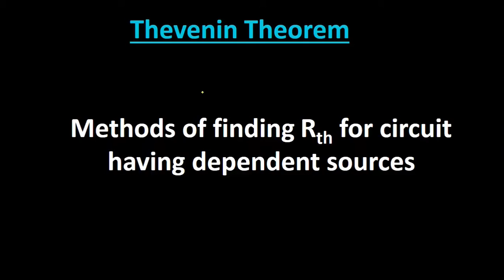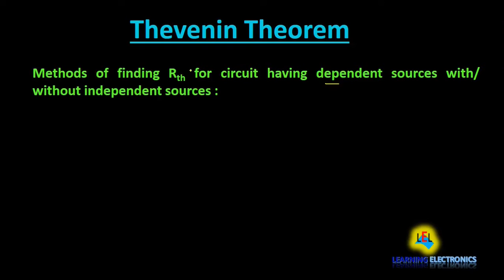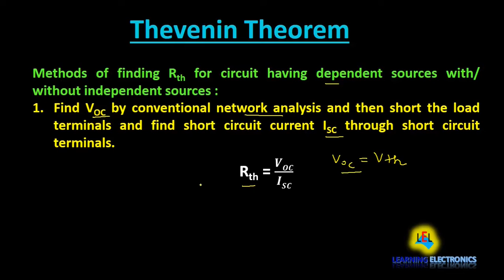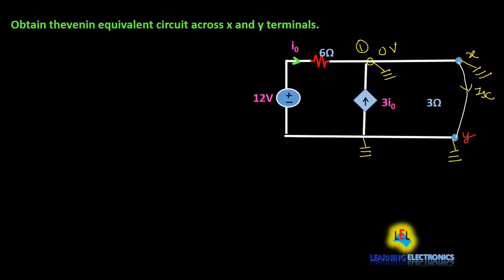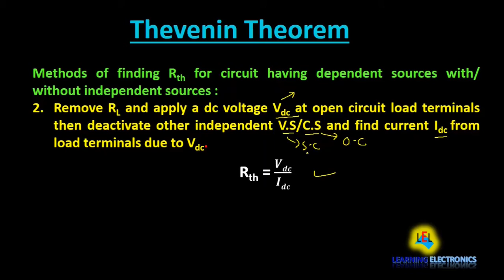Thevenin Theorem for Dependent sources with Examples(Methods of finding Rth) in Hindi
Thevenin Theorem
Statement:
Any two terminal bilateral linear active dc circuit can be replaced by an equivalent circuit consisting of a voltage source and series resistor.

Methods of finding Rth for circuit having dependent sources with/ without independent sources :
1.Find VOC by conventional network analysis and then short the load terminals and find short circuit current ISC through short circuit terminals.

Rth = 𝑽𝑶𝑪/𝑰𝑺𝑪

2.Remove RL and apply a dc voltage Vdc at open circuit load terminals then deactivate other independent V.S/C.S and find current Idc from load terminals due to Vdc.

Rth = 𝑽𝒅𝒄/𝑰𝒅𝒄